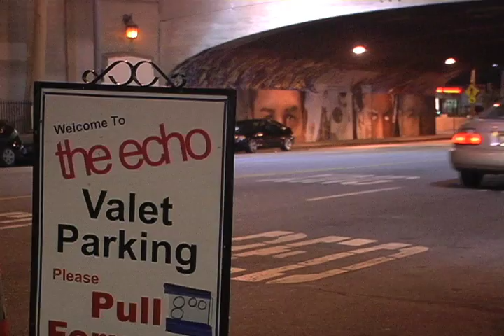Azymuth - Live at The Echoplex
RIP Jose Roberto Bertrami

Vtech, Mochilla and ArtDontSleep present: Azymuth Live
Echoplex
Opening set by Carlinhos Sounds of Brasil
djs: Madlib, J.Rocc, B+ and Coleman